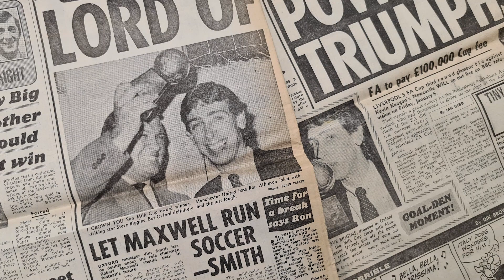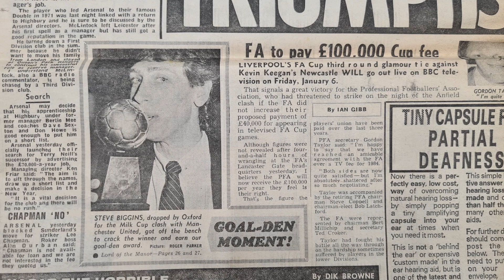A MOMENT IN TIME: Steve Biggins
We catch up with the man whose header beat Man United